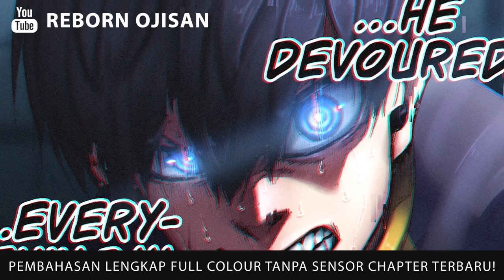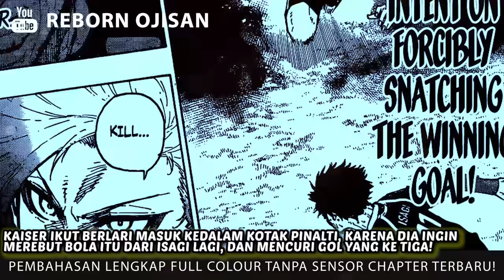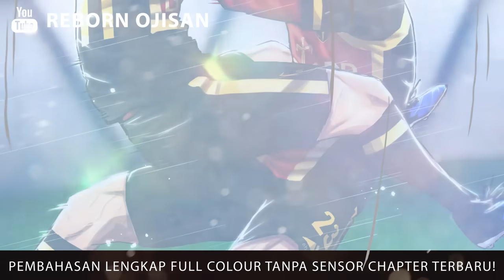BLUE LOCK EPISODE 238 FULL COLOUR - ISAGI & HIORI YANG TERHEBAT!! PUSAT PERMAINAN DUNIA NEO EGOIST!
Go follow him | her for amazing commision work

00:12  Yare Yare Dawa

ARTS BY:

WORLD CUP
JAPAN 2 - 1 GERMANY
JAPAN 2 - SPAIN
JAPAN WIN WORLDCUP
BLUELOCK SUCCESS

BLUELOCK ANIME SEASON 2 EPISODE 2
BLUELOCK ANIME SEASON 2 EPISODE 1